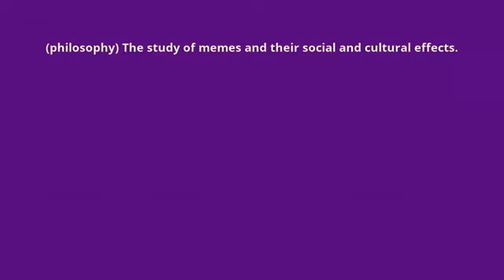what is the meaning of memetics